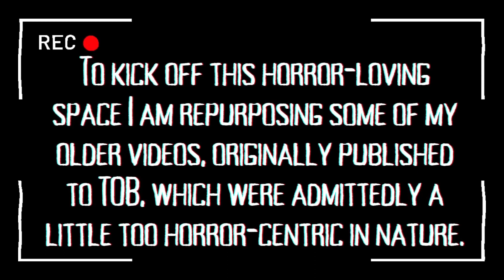The Snowman is a Continuity Nightmare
I didn't read "The Snowman" book but I do have it available on my bookshelf. As much as I am curious whether being the 7th book in a series, it will fall into the same developmental pitfalls... I think I'll try and find someone else doing a book VS movie comparison instead ':)